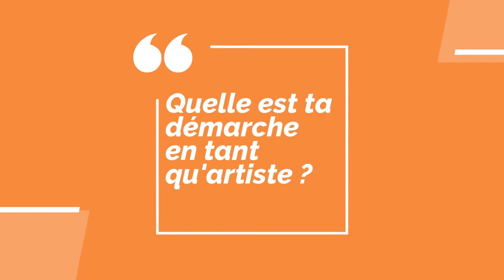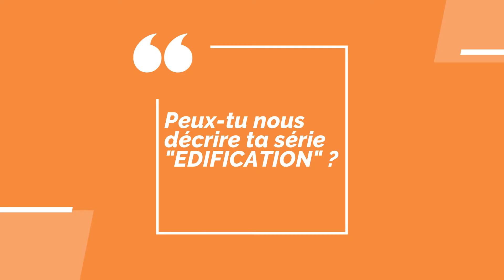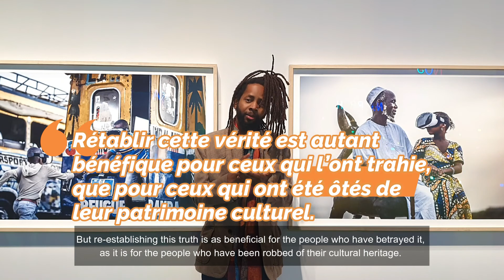AFREAKART: LA PAROLE À L'ARTISTE #3 l ALUN BE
AFREAKART donne la parole à Alun Be, artiste visuel sénégalais à l'occasion de l'exposition "Ex Africa", qui se tient du 9 février au 11 juillet 2021 au Musée du Quai Branly, à Paris.